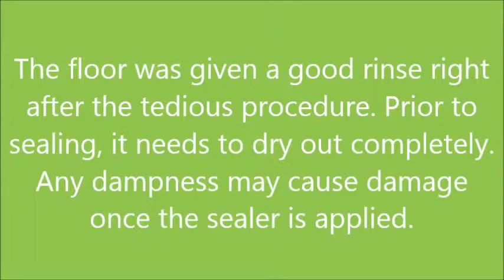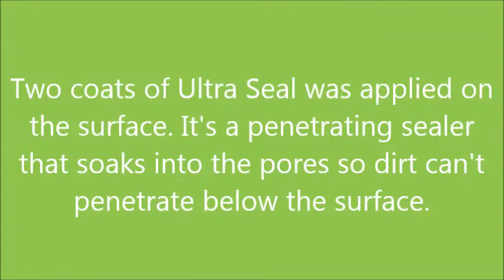Limestone Flagstone Floor Cleaned and Polished in Austwick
These rather dirty but beautiful classic Minster Limestone flagstones had been installed in the Kitchen of a house in the village of Austwick. They were now overdue for a deep clean and polish and so we were asked to do to the work.

Stripping and Polishing Limestone Floor Tiles

To restore the surface of polished stone we use a set of diamond encrusted pads however before starting we gave the floor tiles a general clean with a dilution of Tile Doctor Pro-Clean mainly to clean-up the grout and secondly to remove any loose surface grit. This was rinsed away and removed with a wet vacuum before starting the burnishing process using a rotary scrubbing machine fitted with a coarse diamond encrusted burnishing pad and a little water. The coarse pad strips off dirt and old sealers from the tile and the resulting slurry is then removed using a wet vacuum.

The burnishing pads come in a set of four so once we were done with the coarse pad we moved on to the Medium and then Fine pads again with a little water until the floor was polished. To bring up the polish on the Limestone tiles the last "Very Fine" pad was fitted to the rotary machine and run over the floor to buff it to a nice shine.

Sealing Limestone Floor Tiles

Once the floor was dry we set about sealing it using two coats of Tile Doctor Ultra Seal which is a penetrating sealer that soaks into the pores of the stone filling them so dirt can't penetrate below the surface. As well as offering excellent protection Ultra Seal doesn't enhance the stone the stone in anyway giving it a natural look. Once sealing was complete and dry the Limestone tiles were given a final buff with a soft white pad.

I think you will agree that the Limestone tiles now look much better and now that's it's been sealed cleaning the floor should be so much easier.